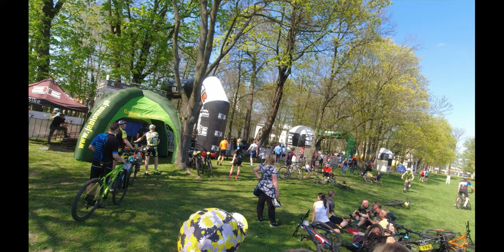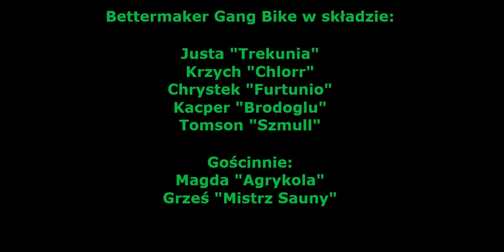Poland Bike Marathon Jabłonna 23.04.2023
Piękna trasa, malownicze widoki, dobra załoga i awans z sektora 8 na 6. Obyło się bez kontuzji i awarii sprzętowych.

Video: Chlorr und Szmull
Montaż: Szmull

Muzyka:
Kool Keith - Livin Astro
Battle Tapes - Alive